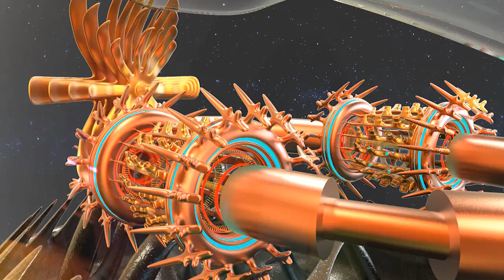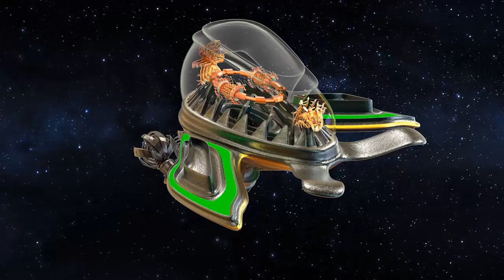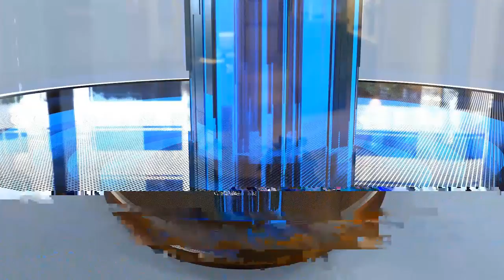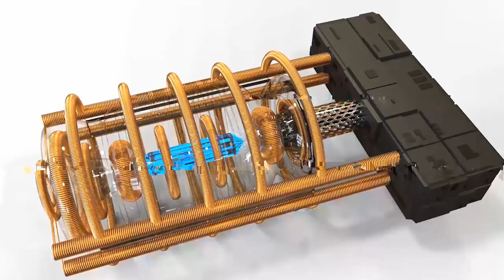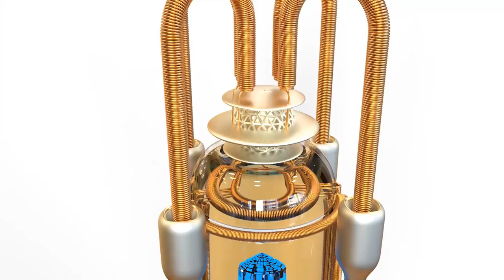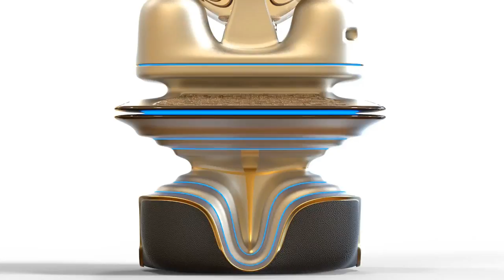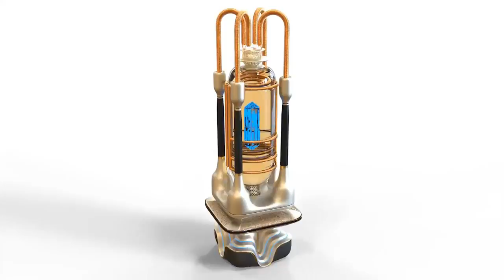GALACTIC FEDERATION INFORMATION ABOUT THE PROCESS QUESTIONS AND MORE